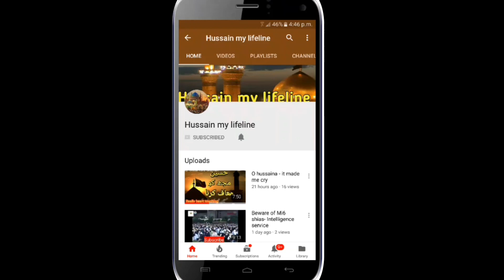Allah bande k qareeb hai phir Dua mangne k liye wasta kyun dete hain Shia ??|Maulana Syed Arif Kazmi